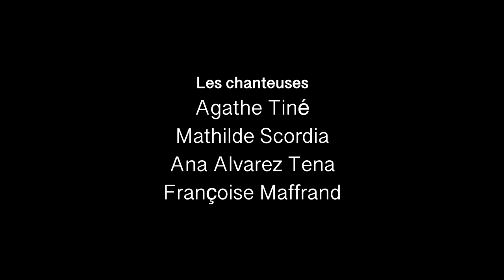Airetères-Tornaram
Airetères (héritières en gascon luchonnais). Ce sont 6 voix de femmes issues du Comminges et du Luchonnais.

Vidéo réalisée par Margot Chalandon avec une reprise de Tornaram, chanson du groupe aranais Bramatopin (Val d'Aran, Espagne). Un morceau qu'es Airetères chantent depuis le début.

Titre: Tornaram.
Auteur: Bramatopin.

Les chanteuses:

Agathe Tiné.
Ana Alvarez Tena.
Marie Abo.
Mathilde Scordia.
Marie Reuge.
Françoise "Fanny" Maffrand.

Montage, son, réalisation: Margot Chalandon.